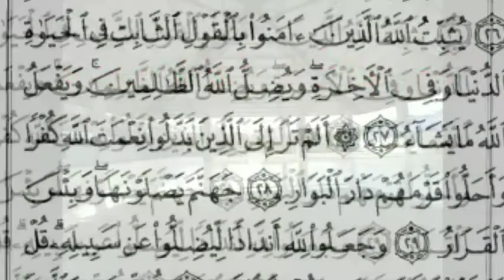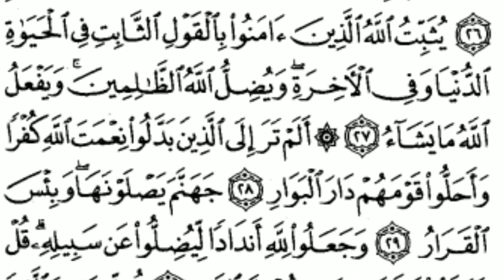Tafsir al quran surat ibrohim (ayat 27) sesi 162 ahkaam tajwid hafs kisai warys i'roob, tafsir makna